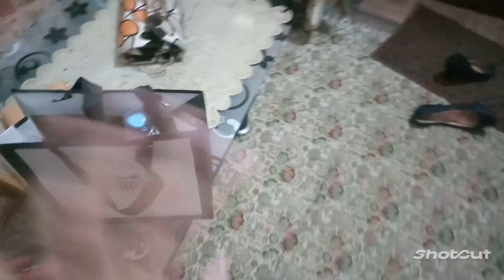Let's give a surprise birthday 😍/khas insan ka birthday 😋 @Fatima Farrukh vlogs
hello everyone
aaj tha kisi ka birthday chlo chlte ha saath saath...